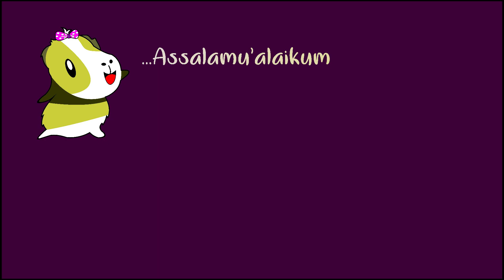PROSES MARMUT MELAHIRKAN KEMBAR 3 I Keistimewaan Anakan Marmut Dibanding Anakan Kelinci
Proses marmut melahirkan kembar 3 sangat tidak kami duga. Biasanya dan rata2 marmut hanya melahirkan 2 ekor saja. Anakan marmut yg dilahirkan sdh sempurna tidak seperti anakan kelinci.
Anak marmut yg dilahirkan mempunyai keistimewaan yang tidak bisa dibandingakn dengan anak kelici. Bagaimana porses kelahiran dan keistimewaaannya mari kita simak bersama2 video pada kali ini...Pokoknya rugi jika tidak menonton sampai selesai.
Semoga bermanfaat dan bisa sedikit menambah wawasan ttg marmut hias.
Saran Usul serta Kritik saya nantikan spy dapat membangun chanel Hobi Marmut ini lebih baik lagi. Silahkan semuanya ditulis dikolom komentar.Monggo…